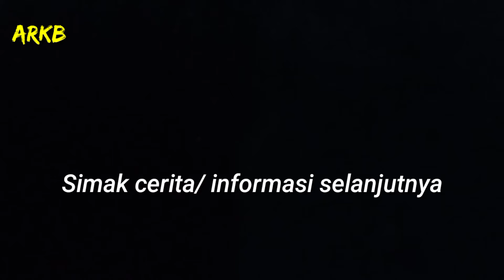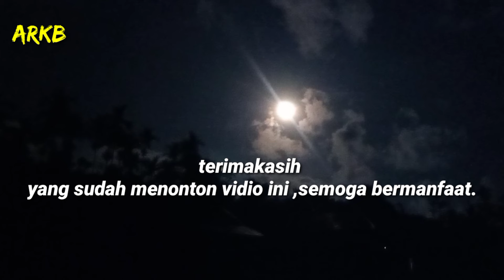Kampung Suku Perempuan di Kepala Air Kali Mamberamo Papua part 2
kampung suku perempuan di kepala air sungai Mamberamo Papua.
dari sekian banyak suku suku di Papua mungkin cuma suku perempuan yang paling di takuti .
suku perempuan tersebut selain pintar bertahan hidup di tengah rimba Papua mereka juga mahir dalam berperang,bahkan menurut cerita mempunyai kekuatan lebih di banding seorang pria ,
katanya satu suku perempuan tersebut mampu mengangkat sebatang pohon kelapa yang besar dan panjang dengan satu tangan saja.

                                   terima kadih